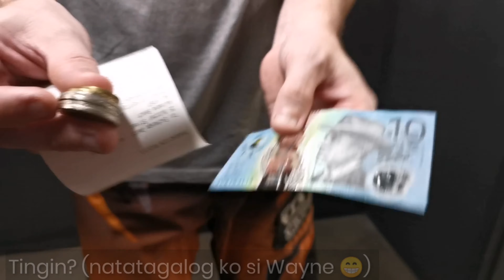MAGBOBOTE SA WESTERN AUSTRALIA |RECYCLE | CONTAINERS for Change| Filipina Life In Australia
MAGBOBOTE SA AUSTRALIA |RECYCLE | Filipina Life In Australia

Hello guys, masaya ako at napadalaw ka sa aking munting channel.

Tara guys samahan nyo kami, Silipin nio ang buhay ng isang Filipina sa Australia.
Magkano nga ba ang aming kinita?

Para sa mga kababayan ko na andito rin sa Perth, eto po ang address at schedule ng lugar na kung saan kami nagpapalit ng mga bote

EXCHANGE DEPOT - KWINANA BEACH
35 Butcher Street, Kwinana Beach 6167
Western Australia

TYPE:
Depot / Bag Drop

Schedule :

SUNDAY - CLOSED

Hello guys, please support my super chatters below, if you want to get more friends and they do also a live streaming with a lot of raffle and prices like load, watch hour and many more.

Harvey vlog hongkong